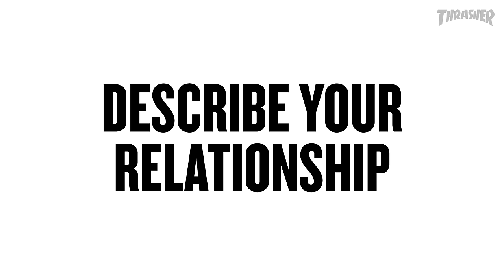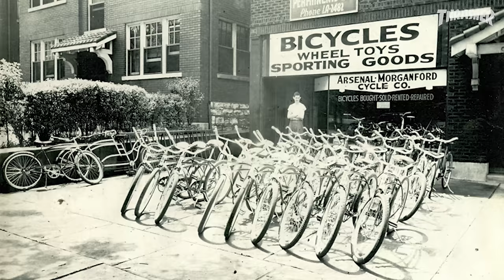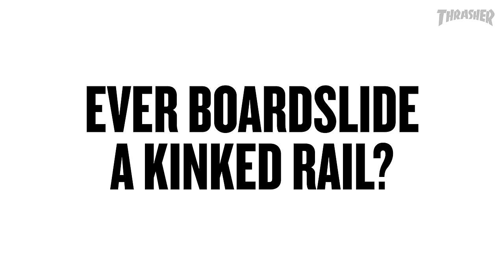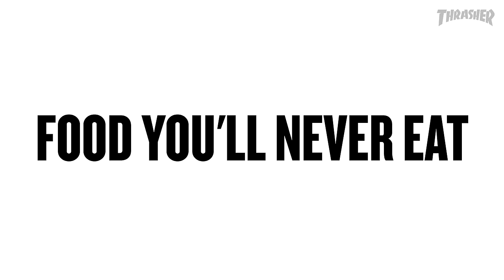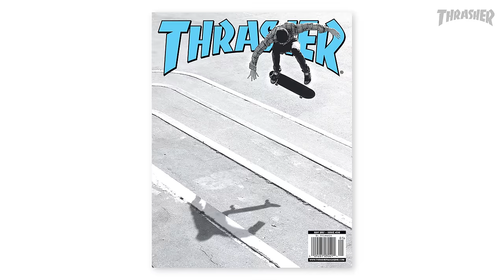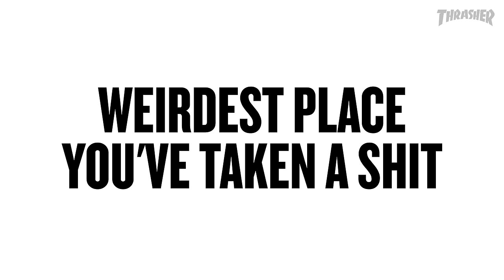VS: Theotis Beasley and Mike Sinclair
Management and talent hop into the hot seats to fire off on bath habits, tour dumps, famous contacts, possum beef and much more.